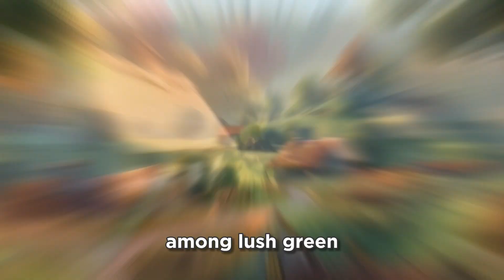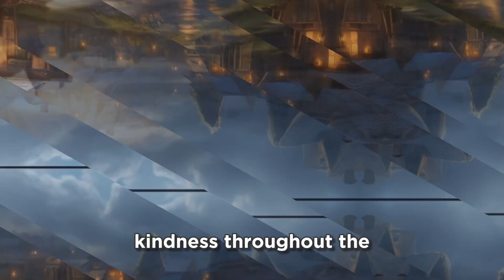The kindness seed story | Beautiful moral story for kids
The kindness seed story | the moral story for kids.